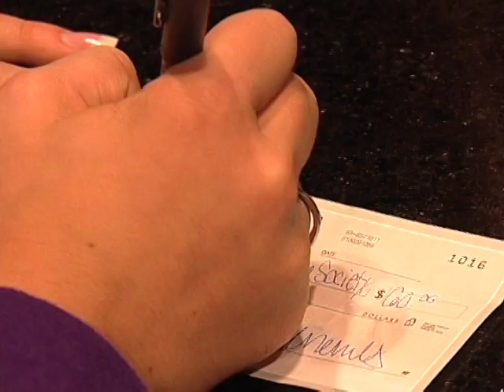NAM - National All American Miss Jr. Teen, Kacey Knowles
A day in the life of the National American Miss pageant system's national winner of the All American Jr. Teen title, Kacey Knowles. Kacey shares her love of the outdoors, hunting, horses, and her home state of Kansas. She also enjoys golf, cheerleading and has her own business, which supports the ASPCA. Her family is quick to share that NAM has helped Kasey to gain confidence and gain interview and communication skills which give her an advantage in the workplace. What an amazing young lady!